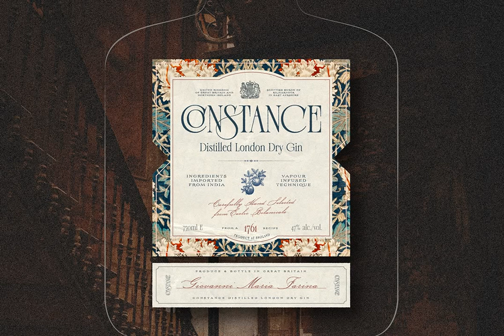Download Philosykos Font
Unearth Philosykos at YouWorkForThem; an elegant typeface that lends itself to sophistication and refinement. As you delve into over 80 assorted ligatures and meticulously curated details, you will discover the ideal font to add a discerning touch to your creative works.

Exhibited in four refined styles - Regular, Italic, Bold, and Bold Italic - Philosykos adapts effortlessly to any creative endeavor, making it a workhorse of versatility.

Whether you find yourself crafting a dynamic logo, an eye-catching packaging design, or a captivating book cover, the Philosykos typeface is your partner in success. Let Philosykos elevate your work to uncharted heights, and witness the transformative impact it can bestow upon your designs.

Enter the realm of Philosykos, and upgrade your creative arsenal today.